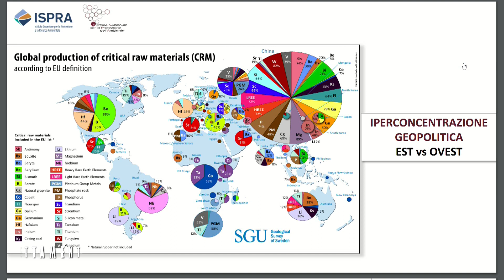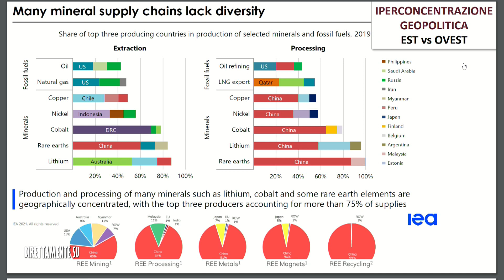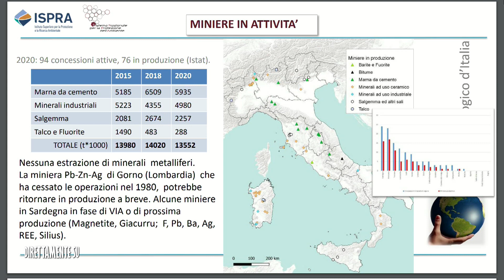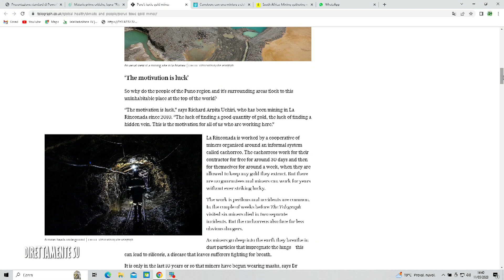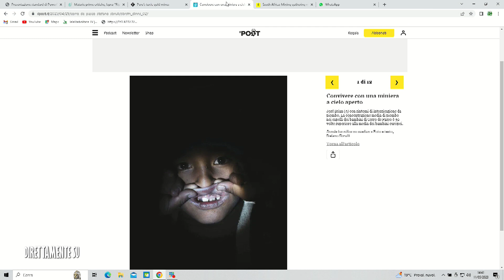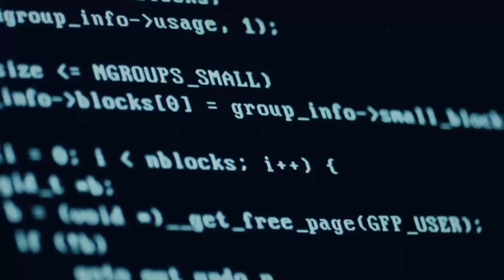Direttamente su... Miniere, giacimenti, terre rare: l'Italia che scava 11/05/2023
Le risorse del sottosuolo italiano e le nuove tecnologie per estrazioni sicure, non impattanti e rispettose dei diritti umani. Di tutto questo parliamo con il geologo e ricercatore dell'ISPRA Fiorenzo Fumanti e l'ingegnere minerario Claudia Chiappino.